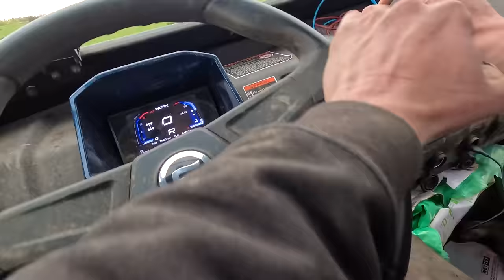Sheep makes a fool of the Farmer | Lambing Day 15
Cammy

ABOUT ME